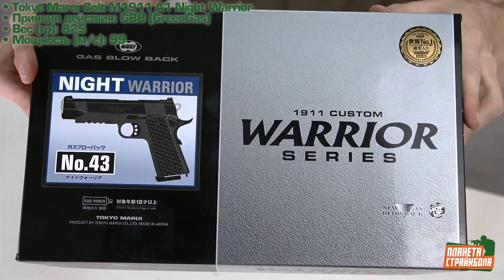Обзор Colt M1911 A1 NW от Tokyo Marui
Colt M1911 A1 Night Warrior - кастомизированная версия одной из самых распространенных моделей страйкбольных пистолетов от одного из топовых производителей страйкбольного оружия.

Tokyo Marui - непререкаемый авторитет в мире страйкбола, любимый всеми за высочайшее качество изготовление и внимание к деталям.

Colt M1911 A1 является одним из самых распространённых и узнаваемых в мире пистолетов. Он используется армиями, полицией и спецподразделениями многих стран, а потому прекрасно подойдет вам, если вы собираете КИТ на "темную сторону" или еще не определились и просто находитесь в поиске надежной вторички.

Кроме того, на данную модель существует большое количество модификаций для создания серьезного "инструмента" для формата CQB и SpeedQB.

При покупке данной модели не забудьте также приобрести средства индивидуальной защиты органов зрения